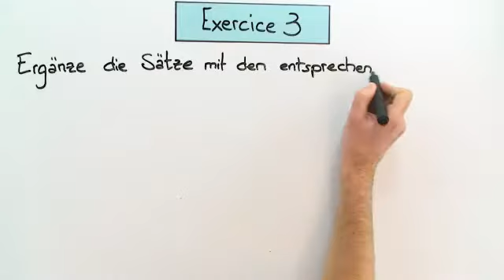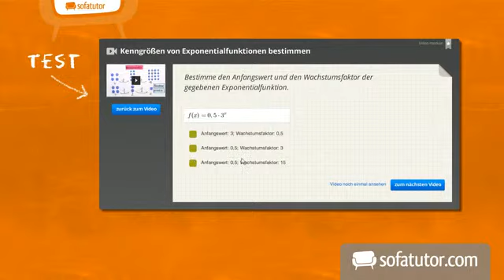Teil 2: Übe das Präsens | Französisch | Grammatik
Kennst du bereits das erste Video zum Präsens? Du kannst es ebenfalls auf sofatutor finden. Hier haben wir ein zusätzliches Video zum Präsens für dich, mit dem du die Konjugation der Verben im Präsens üben kannst. Dazu haben wir einige Beispielsätze in Form eines Lückentextes erstellt, in denen du jeweils die fehlende Verbform im Präsens einsetzen musst. Wenn du die Texte im Zusammenhang liest, dann ergeben sie eine kleine Geschichte. Falls das Video nicht deinem Arbeitstempo entspricht, klicke einfach auf Pause und löse die Aufgaben in deinem individuellen Tempo! Bonne chance!